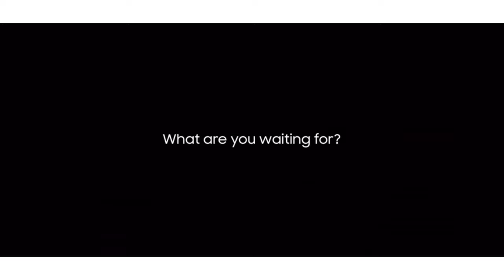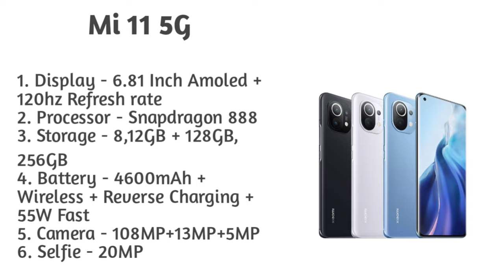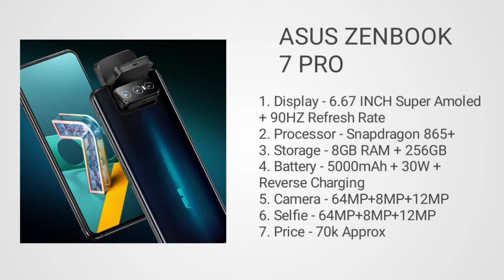Stylish smartphone under 70000. Slim smartphone in 2021. Stylish smartphone in 2021.Top 5 slim phone